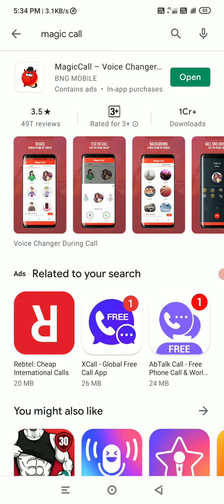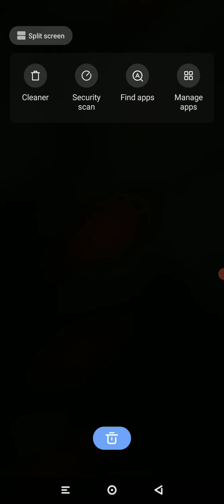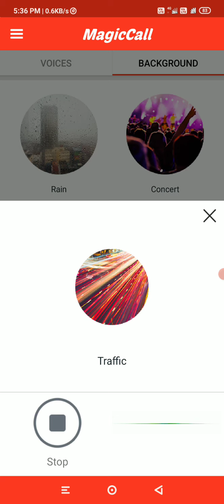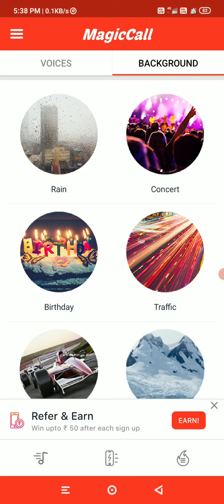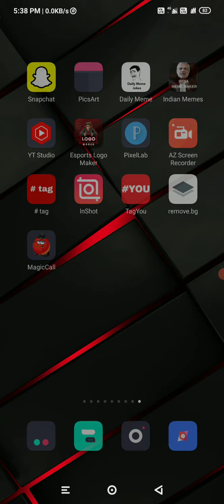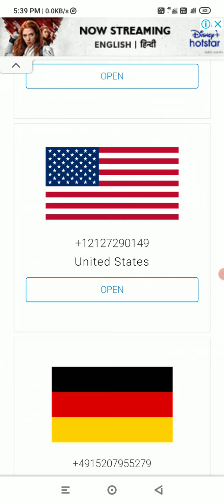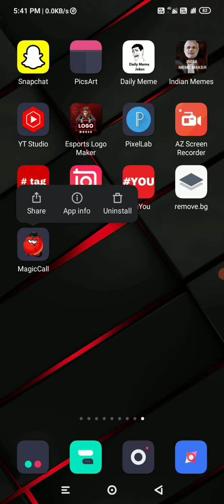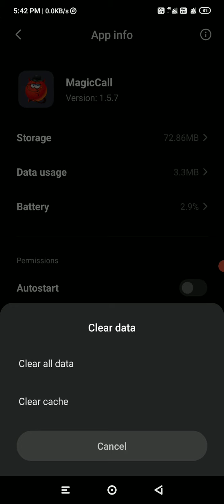apni awaz ko ladki ki awaz me kaise badle || call, pubg, freefire, cod